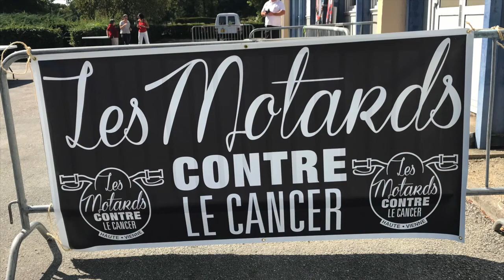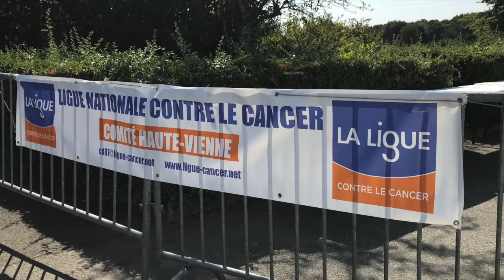Les Motards contre Le Cancer Châteauponsac -Dimanche 02 septembre 2018